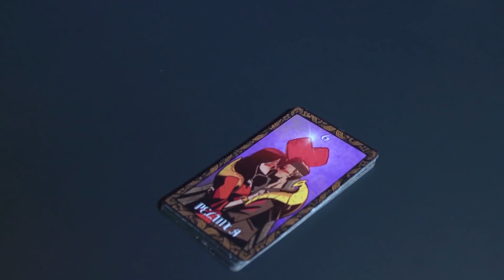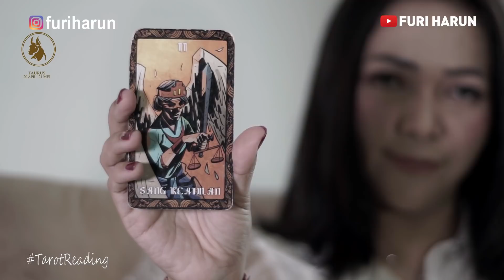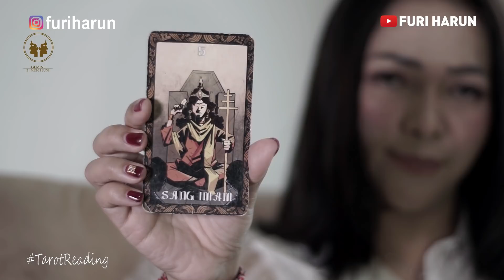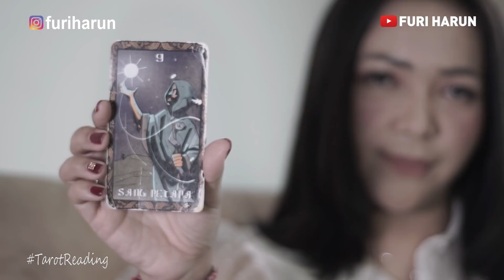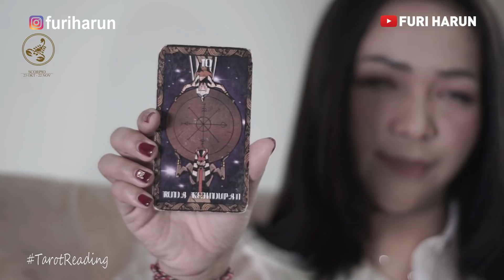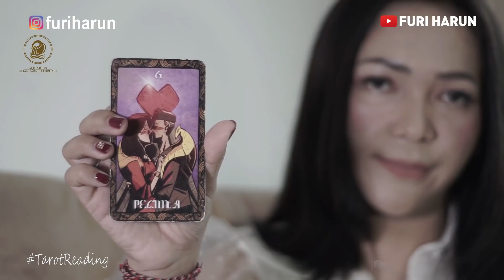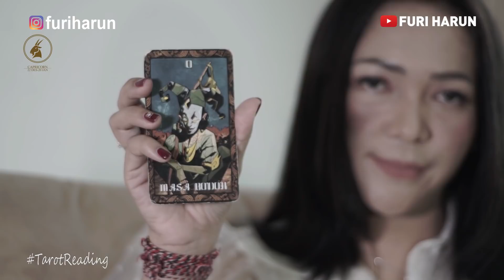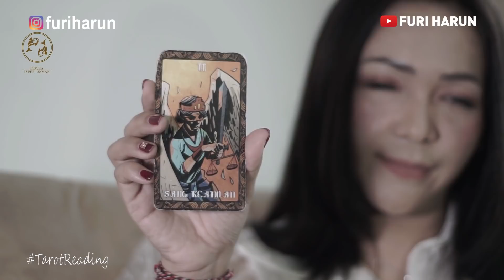Ramalan Mingguan With Chika 25Agustus2020 | Tarot Reading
Di episode kali ini Furi akan memberikan tayangan Tarot Reading yang berbeda dari biasanya. Karena kenapa! ya, Furi akan bersama Chika. Luk Thep Doll Furi yang suka sekali menjodoh-jodohkan orang. Siapa tau dengan adanya Chika di Ramalan Tarot Minggu ini bisa membuat kalian lebih penasaran lagi untuk menyaksikan Tayangan Ramalan Zodiak dari Channel Furi Harun. Jadi saksikan terus siapa tau sesuai.